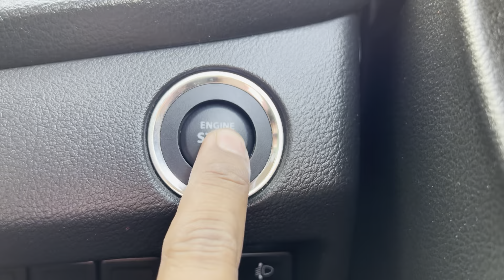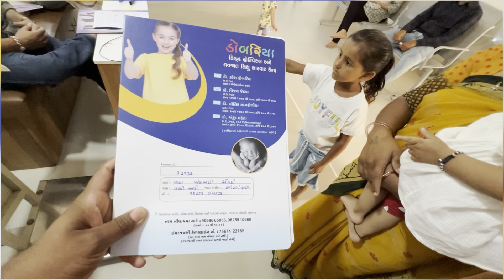આ બેન ને નાની ઉંમર માં બહુ મોટું નામ કમાવ્યું 🤗 || Gujarati Vlog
desi vlog
gujarati video
paresh bharti vlog
arvin rupa vlog
Paresh Bharti block
family vlog
family vlogs
village lifestyle
પરેશ ભારતી બ્લોગ
celebration
Gujarati vlog channel
daily vlog
vlogging
Gujarati vlog village
gujarati vlogger

જય માતાજી

👳 દેશી vlog

👨‍👩‍👧 ફેમેલી vlog

જોવા મળશે